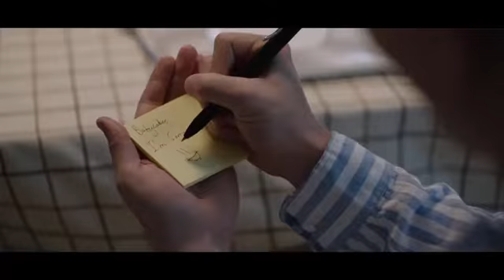Робот пылесос Coredy, Повышение интеллекта, Супер сильное всасывание 1600Pa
✅ Current Price & More Info (US)